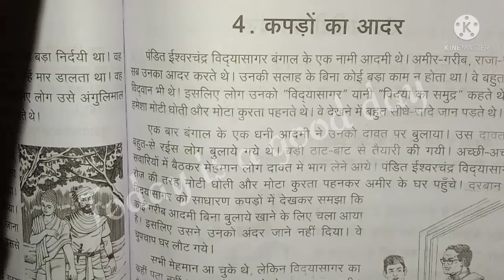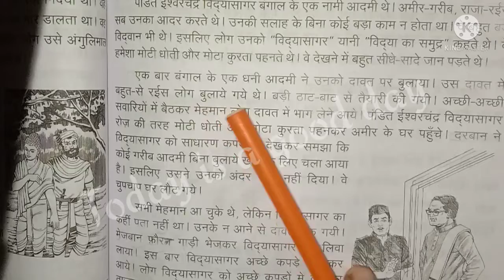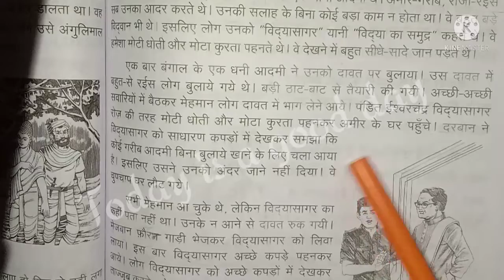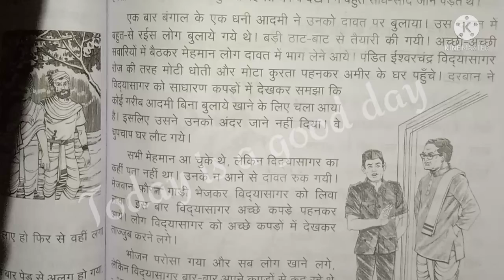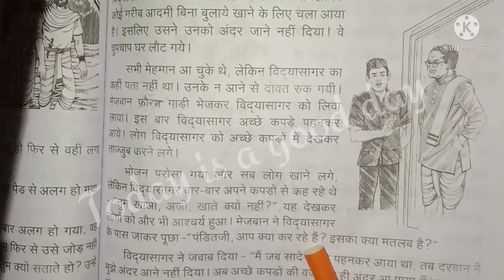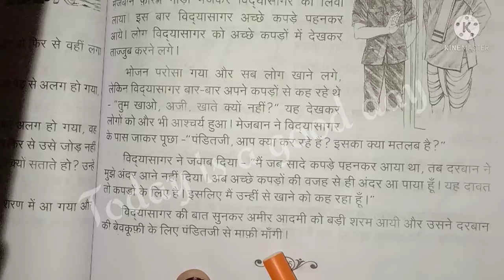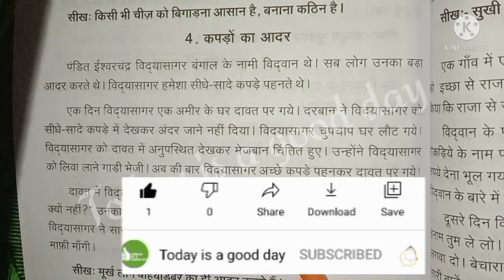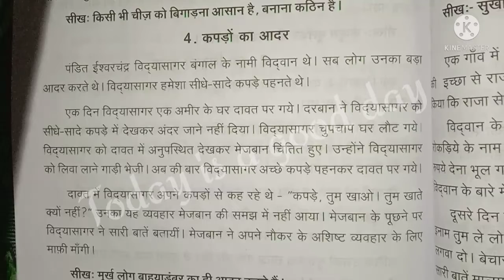Prathmic-Kahani-4.Kapodanka adhar/कहानी कपड़ों का आदर/Tamil explanation/Today is a good day